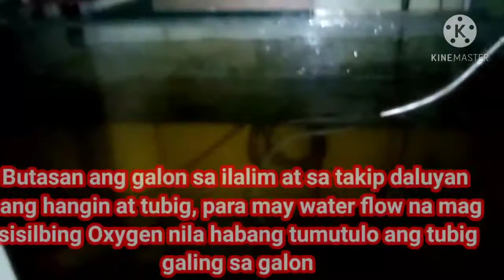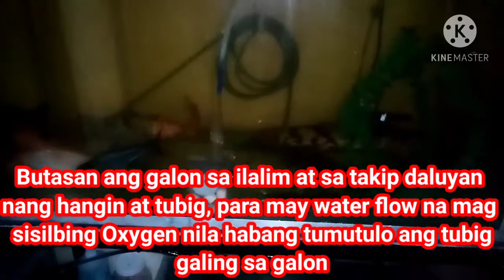Fish survive/no oxygen for almost 12 hours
Wazup mga ka hubbies, watch this video para malaman nyu ang journey namin sa pag aalaga nang mga isda sa bahay😊